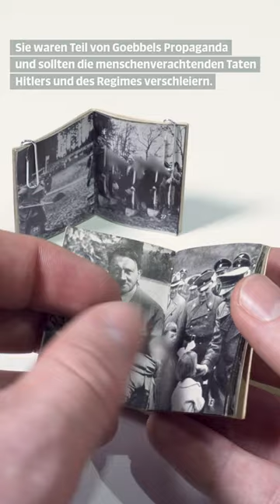museum - Hitlers Sammelheftchen | Erinnerungsort BADEHAUS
"Führerkult"

In unserer Reihe „Musealie des Monats“ stellt Sarah Lex, zuständig für unsere Museumssammlung, Gegenstände aus unserem Depot vor, die für die Öffentlichkeit momentan nicht sichtbar sind.

Umringt von jubelnden Menschen, wie er blonde Jungen und Mädchen anlächelt und den ersten Spatenstich für eine Autobahn macht, so wird Adolf Hitler in den kleinen Sammelheften des Winterhilfswerks dargestellt. „Der Führer“ sollte beliebt, tatkräftig und nahbar erscheinen und die wahren Folgen seiner menschenverachtenden Politik verschleiert werden.

Mit dem Verkauf von Ansteckern und diesen Heften sowie der Sammlung von Sach- und Geldspenden finanzierte sich das Winterhilfswerk. Es bestand von 1933 bis 1945 und diente dazu Bedürftige oder die Volkswohlfahrt zu unterstützen. Sogenannte Straßensammlungen wurden nicht nur von der Hitlerjugend und dem Bund Deutscher Mädel durchgeführt, sondern auch von SA- und SS-Männern. Viele andere Wohlfahrtsverbände waren verboten. Dass das WHW vom Reichspropagandaleiter der NSDAP und dem späteren Reichsminister für Volksaufklärung und Propaganda Joseph Goebels mitinitiiert und ab 1936 geleitet wurde, ist dabei kein Zufall. Mit dem Winterhilfswerk sollte gezeigt werden, dass sich die Nationalsozialisten für die Not der Bevölkerung interessieren und Maßnahmen zu ihrer Linderung ergreifen. Außerdem sollte das WHW dem „Erhalt der deutschen Volksgemeinschaft“ dienen. Durch den Inhalt der Hefte wurden zudem auch Militarismus, Führerkult und anderes nationalsozialistisches Gedankengut wie Rassismus und Nationalismus in der breiten Bevölkerung vermittelt.

Bis heute spielt die Verehrung Adolf Hitlers in rechtsextremen Kreisen eine wichtige Rolle. Was dem Rechtsextremismus entgegengesetzt werden kann, wird bei unserer Januarveranstaltung am 29. Januar diskutiert.

In our series "Artefact of the Month" Sarah Lex, who is responsible for our museum collection, presents an object from our depot that is currently not visible to the public.

Surrounded by cheering people, smiling at blond boys and girls and breaking ground for a motorway – this is how Adolf Hitler is depicted in the small collector's booklets of the Winterhilfswerk (Winter Relief Organisation). "The Führer" was to appear popular, energetic and approachable and the true consequences of his inhuman policies were to be concealed.

The Winter Relief Organisation financed itself by selling badges and these booklets and by collecting donations in kind and money. It existed from 1933 to 1945 and served to support the needy or the people's welfare. So-called street collections were carried out not only by the Hitler Youth and the Bund Deutscher Mädel, but also by SA and SS men. Many other welfare organizations were banned. The fact that the WHW was co-initiated and led from 1936 onward by Joseph Goebels, the Reich propaganda leader of the NSDAP and later Reich Minister for Popular Enlightenment and Propaganda, is no coincidence. The Winterhilfswerk was intended to show that the National Socialists were interested in the needs of the population and were taking measures to alleviate them. In addition, the WHW was to serve the "preservation of the German national community." Through the content of the booklets, militarism, the cult of the Führer and other National Socialist ideas such as racism and nationalism were also conveyed to the general population.

Erinnerungsort BADEHAUS
Kolpingplatz 1
82515 Wolfratshausen

Öffnungszeiten:
Fr 9-17 Uhr
Sa & So 13-17 Uhr